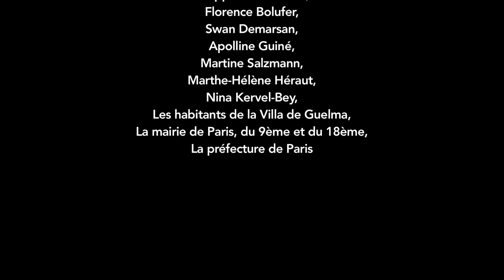Esprit de famille de Khris Houin - Production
Suite à une dispute familiale où il est question de son avenir, Amélia s'enfuit de chez elle. Un appareil photo à la main, elle court pour oublier. Fatiguée, elle se réfugie sous une porte cochère. Deux individus s’approchent alors d’elle, s‘emparent de son appareil photo, son bien le plus précieux.